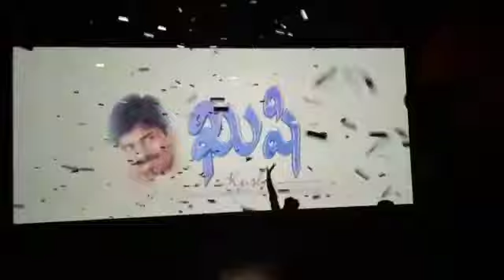KUSHPSPKRERELEASEINTRO 🔥🔥🔥🔥🔥🔥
Video from YARRAMSETTI DHINEIS